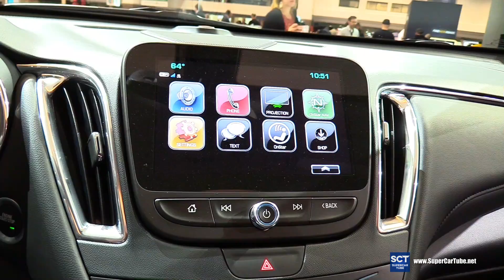2017 Chevrolet Malibu RedLine Edition - Exterior Interior Walkaround - 2017 Chicago Auto Show